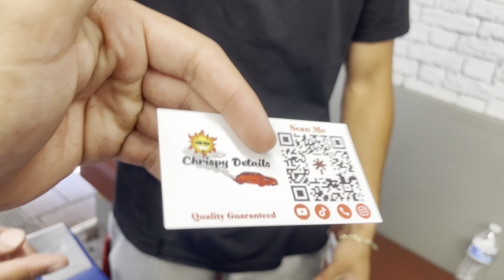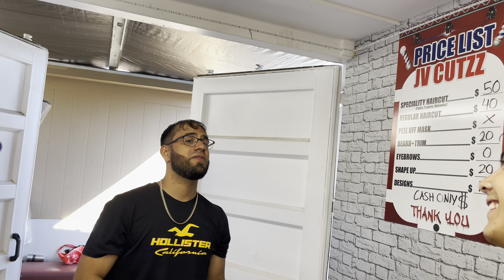I WENT TO ANOTHER TEEN BARBER AND THIS HAPPENED!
Follow me ✅

ALL MY HEEM PRODUCTS
JVCUTZZ.COM

I hope y’all enjoyed and I hope y’all learned something if you didn’t don’t worry more bangers and tutorials coming soon. I love every single one of yall ❤️✌🏽IF YOU LOVE ME I LOVE YOU TOO IT YOU HATE ME YOU MOTIVATE ME. LETS GET THIS BREAD, STAY HEEM